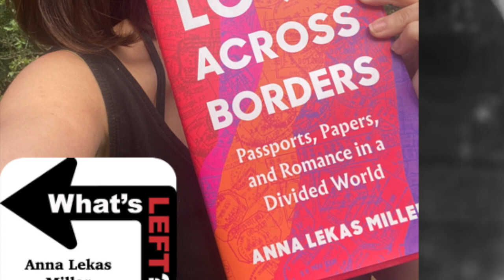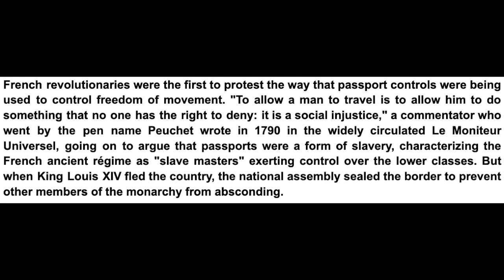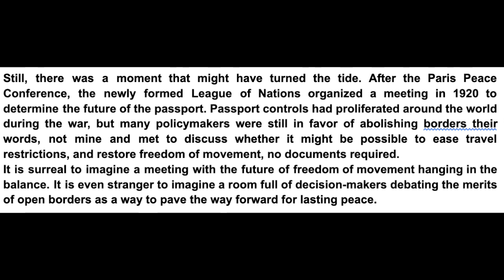Love Across Borders: An Interview with Anna Lekas Miller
What’s Left? Interviews Anna Lekas Miller, author of “Love Across Borders: Passports, Papers and Romance in a Divided World”.  This book  shares the most heartbreaking yet inspiring stories of LOVE and healing, literally, across borders in a world that has favoured a few and divided the rest of us. With humour and historical context, LOVE ACROSS BORDERS (Algonquin Books), made Jezebel's list of "Top 11 Books to Read This Summer". So, in this week's episode we share our conversation with Anna about her book and everything about borders. Anna continues to share stories of immigration through her online presence and videos. You can find her as @annalekasmiller on Instagram where Anna does lives every week or so and on X (formerly known as Twitter). You can also follow Anna’s newsletter on her substack. Check out those links and handles in the episode notes.Check us out!

X (formerly known as Twitter): @annalekasmiller